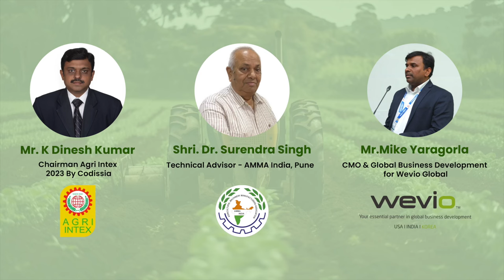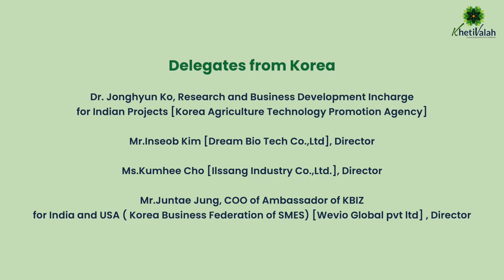CODISSIA AGRI INTEX 2023 – KOREA B2B MEETING SESSION | KhetiValah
As part of the Agri Intex 2023 by Coimbatore District Small Industries Association (CODISSIA) held in July 2023, here is a session that focused on Korean B2B opportunities. The session highlighted the importance of bringing new technologies, establishing manufacturing certification processes, promoting R&D and the scope of partnership by Korean companies in agriculture. The program was followed by a question-and-answer session.